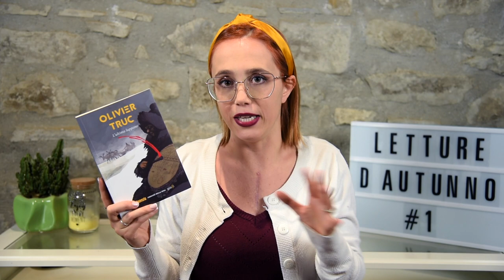Letture d'autunno | WrapUp Parte1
★ Video citati:

28 giorni di gratitudine per cambiare la tua vita (Libro "The Magic)

➟ Libri citati:

Tre gocce d’acqua (Valentina D’Urbano)

The magic (R. Byrne)

L’ultimo lappone (Oliver Truc)

L’acqua del lago non è mai dolce (Giulia Caminito)

Sharp Objects (Gillian Flynn)